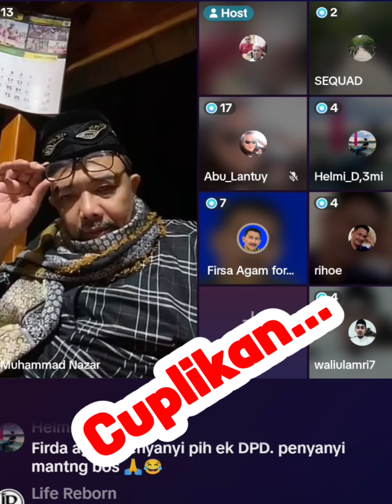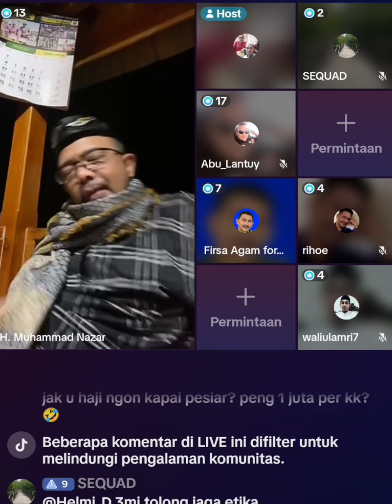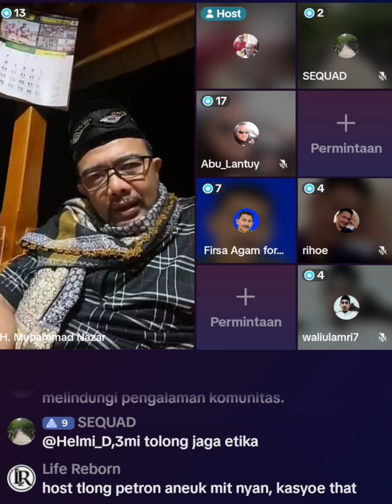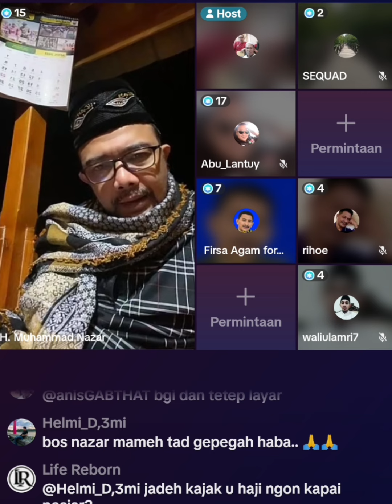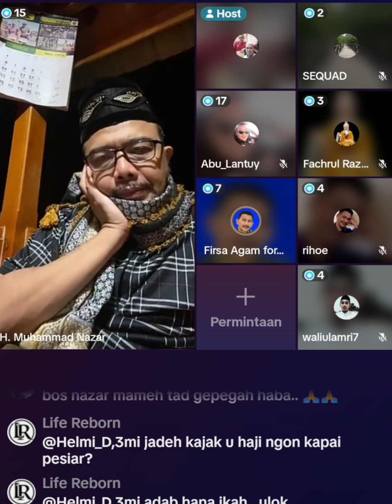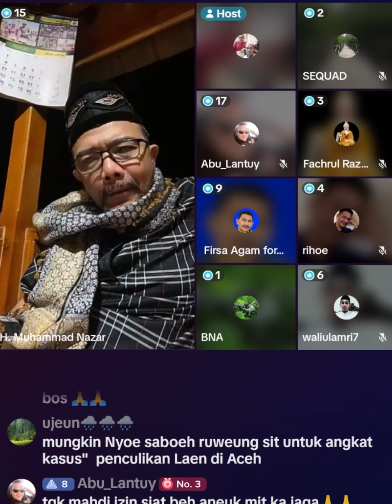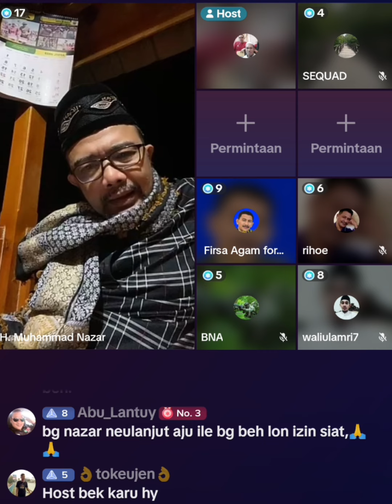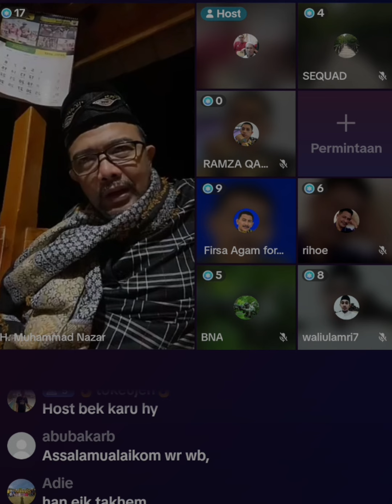Tgk Nazar Sira Dan Bg Firsa Agam Ikut Berkomentar Atas Isiden Imam Masykur ⁉️